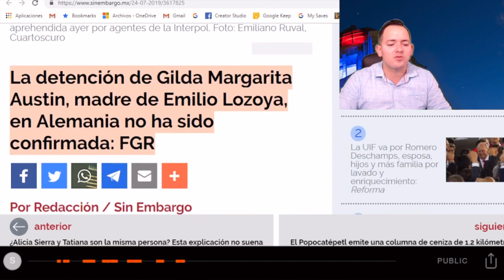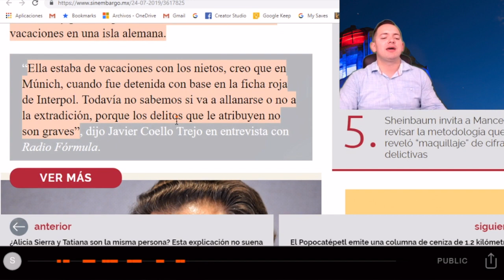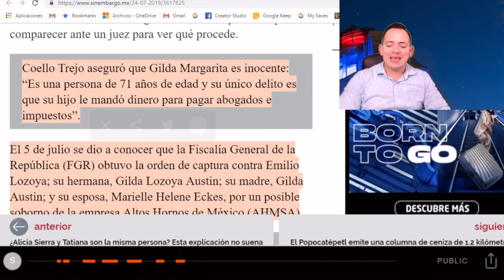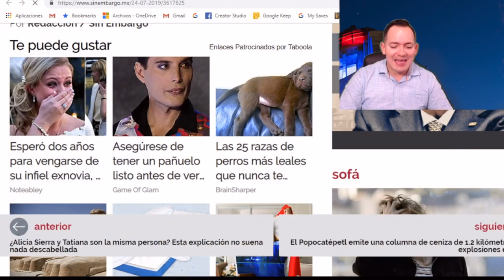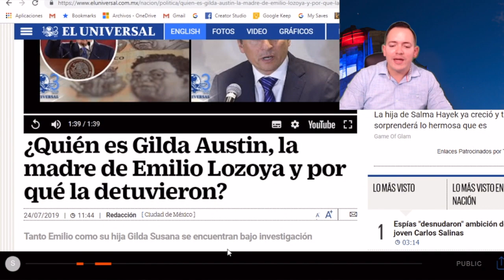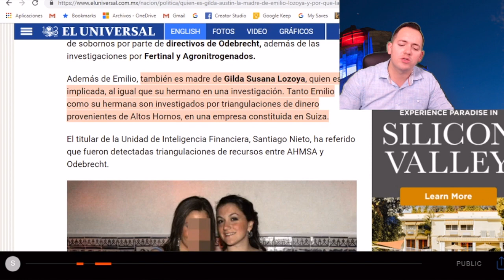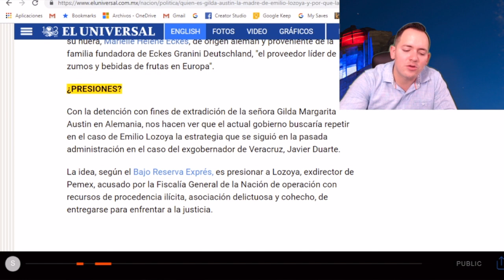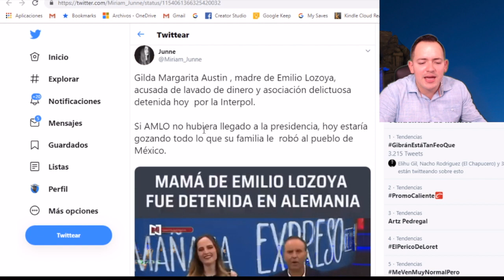¡DE ULTIMA HORA! Caen Mas Priistas Peces Gordos gracias a Santiago Nieto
No te pierdas nuestro video anterior: SE CAE TEATRITO DE TRUMP, No ha construido ni un metro del MURO y Fracasan sus Detenciones.